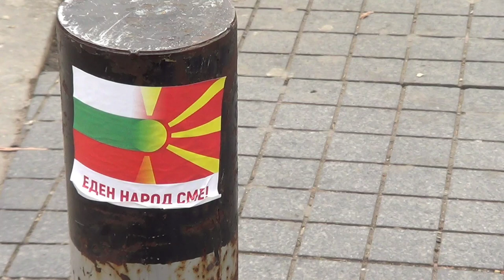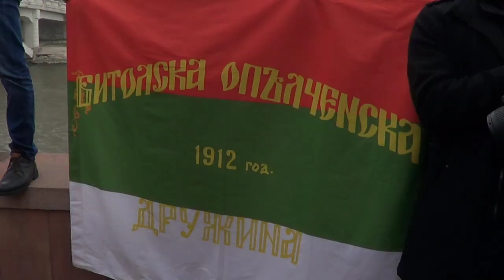Raw Video: Bulgarians Remembrance Mara Buneva in Skopje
Citizens of Bulgaria and rare Macedonians who declares themselves as Bulgarians arrive in Skopje for a religious ceremony (панихида) given to a controversial figure from recent past Mara Buneva. The ceremony closed with flowers and wreath at the memorial place for Buneva near Vardar River. Police secured the event as guests from Bulgaria claim the rights of historic figures for whom ethnic Macedonians celebrate as members of their community and origin. The long-standing dispute between two nations creates controversies. Amid EU integration processes, North Macedonia should change Constitution in order to introduce Bulgarians living in the country in it.